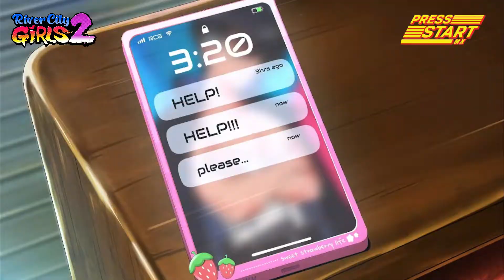👊 Primeros 30 Minutos de: River City Girls 2 💥 - Nintendo Switch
▶️ UNETE a la COMUNIDAD en Discord, comparte tu pasión por el gaming y Enterate de TODAS las💵 OFERTAS aquí 🤑

(Enlace pagado, por cada compra concretada en el enlace sugerido, ganamos una pequeña comisión)

Aviso legal: Este video y la descripción contienen enlaces de afiliados, lo que significa que si hace clic en uno de los enlaces de productos y compra, recibiré una pequeña comisión. Los precios y la disponibilidad del producto está sujeto a cambios. Cualquier información sobre precios y disponibilidad que se muestrea en el sitio correspondiente, al momento de la compra se aplicará a la compra de este producto. Esta ayuda apoya al canal y nos permite continuar haciendo videos como este. ¡Gracias por el apoyo! Si encuentra algo de su material con derechos de autor en este video, déjenos un mensaje en para que podamos resolver el problema.